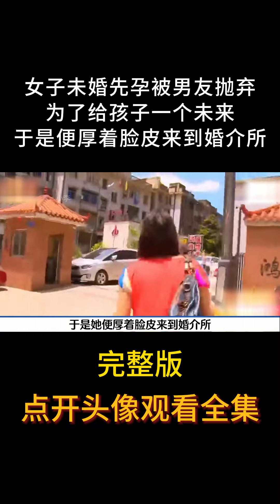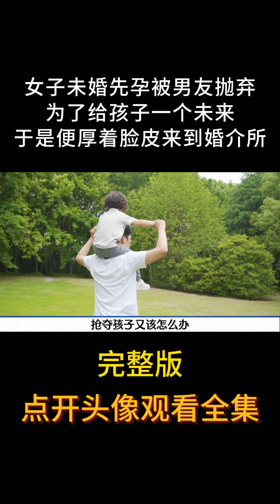女子想找接盘侠，为了给孩子一个未来，厚着脸皮来到婚介所 女子想找接盘侠，为了给孩子一个未来，厚着脸皮来到婚介所#婚介所